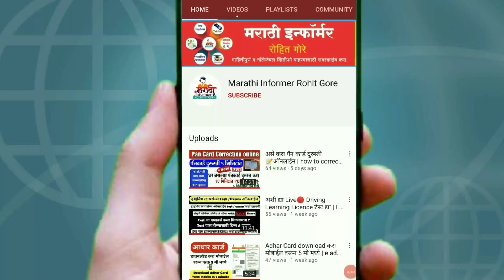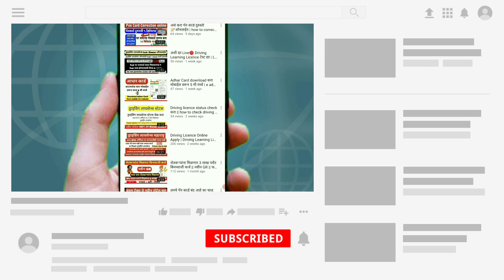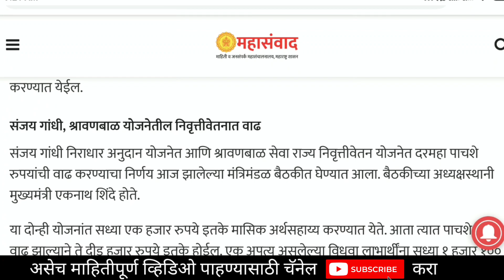Sanjay Gandhi niradhar yojana maharashtra newupdate | shravan bal nivrutti vetan yojana new update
Sanjay Gandhi niradhar yojana update | shravan bal nivrutti vetan yojana update

This video containing information about :
sanjay gandhi niradhar yojana,
sanjay gandhi niradhar yojana online application,
sanjay gandhi niradhar yojana 2023,
sanjay gandhi yojana 2023,
sanjay gandhi niradhar yojana new update,
sanjay gandhi niradhar yojana mahiti,
shravan bal yojana in marathi,
shravan bal yojana new update,
shravan bal yojana 2023,
shravan bal yojana document,
sanjay gandhi yojana document,
sanjay gandhi yojana online apply,
shravan bal yojana online apply